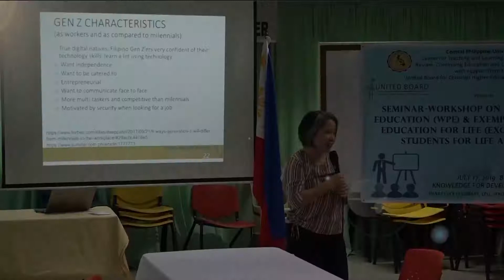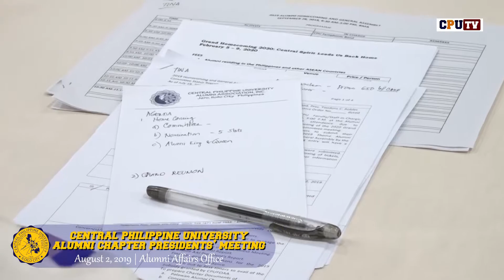Updates at Central - CPUAAI Chapter Presidents' Meeting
WATCH: Updates at Central  - CPUAAI Chapter Presidents' Meeting
August 2, 2019 | Alumni Affairs Office